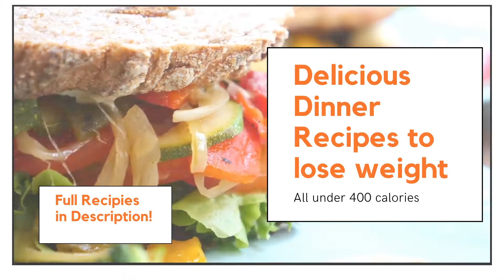Top-Rated Dinner Recipes Under 400 Calories For Fast weight Loss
Top Rated Dinner Recipes under 400 Calories.

DO YOU WANT A FASTER WEIGHT LOSS PROGRAM!!!
Looking for an even better solution ?⚡⚡
Stop and take a look at Real results from people using the 21 Day Smoothie Diet!!🥤
Lose 8 lbs. in One Week !

Have that slim summer body 🌞 And feel Great🙌

This Life Changing system is  only guarantees you will loose weight but you will feel amazing!! The smoothies🍓 easy to make and delicious and its so easy follow .
Are you ready transform you body in just 21 days! just follow this link to see how

calories/